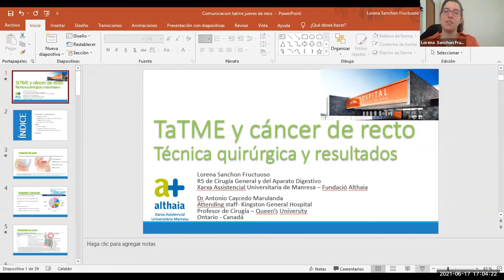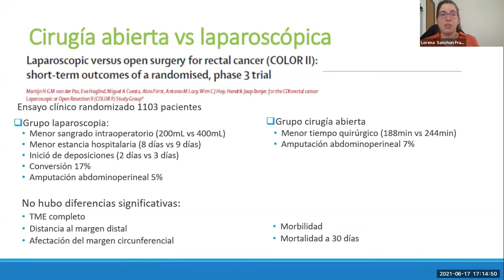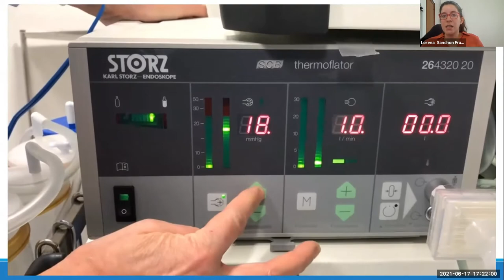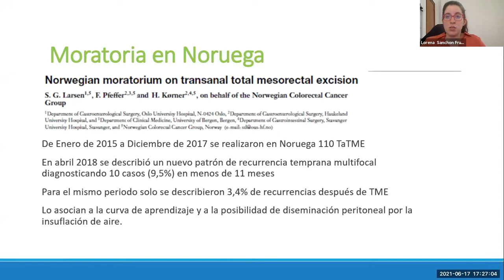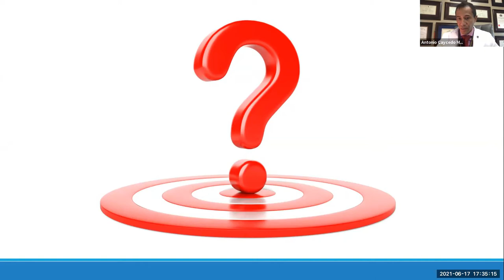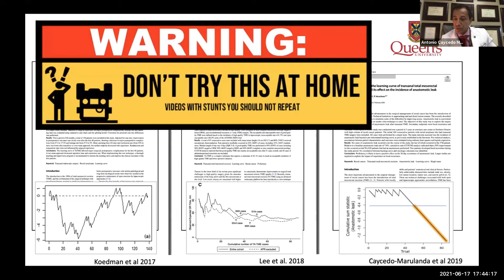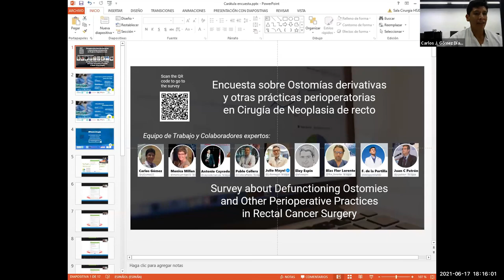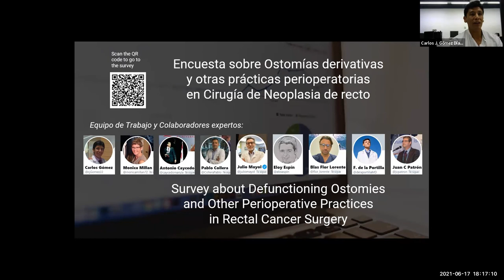TaTME y cáncer de recto: técnica quirúrgica y resultados.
17 de junio de 2021.

Ponente:
Lorena Sanchon Fructuoso
Fundació Althaia - Xarxa Assitencial Universitária de Manresa
Tutor: Beatriz Martin

Experto:
Antonio Caycedo Marulanda
Attending staff - Kingston General Hospital
Profesor de Cirugía - Queen´s University
Ontario - Canada

Representante de la Sección de Coloproctología de la AEC:
Gonzalo P. Martín Martín
Adjunto Cirugía Colorrectal
Centro Médico Teknon QuirónSalud

Moderador:
Pablo Collera Ormazabal

Moderador-residente:
Marta Calvo Fernández (R5)
Hospital Galdakao-Usansolo (Bizkaia)